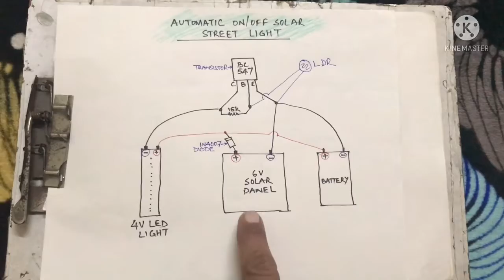Solar street light for a school project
solar on off street light model